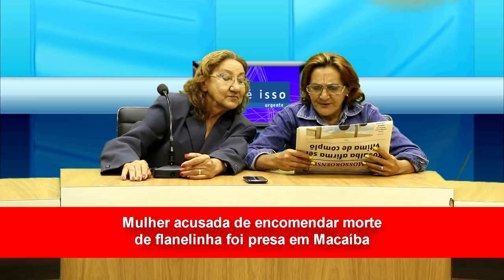KEKÉ ISSO URGENTE - MANDELA, MACONHA E OUTRAS